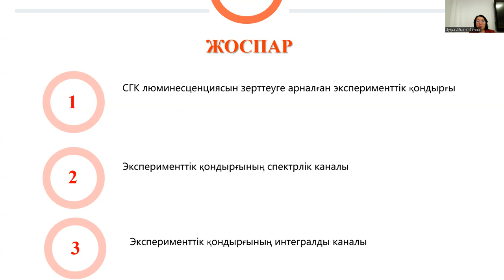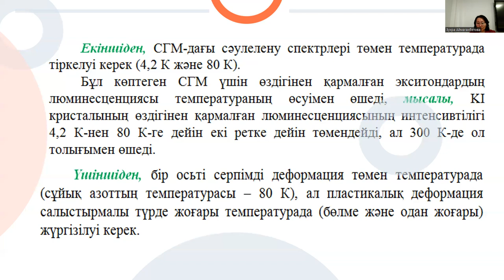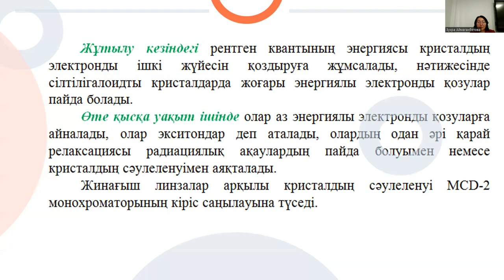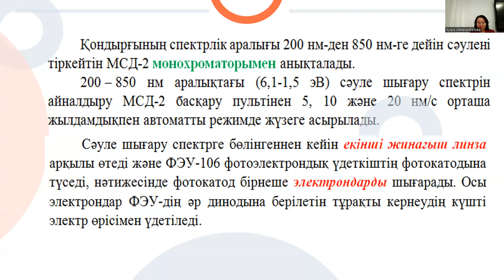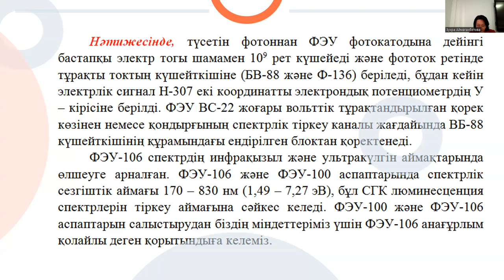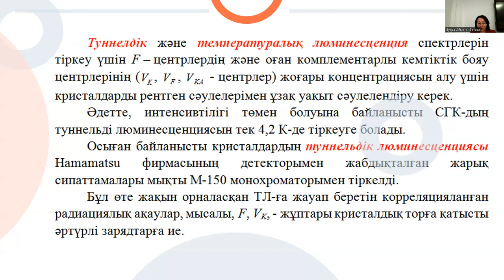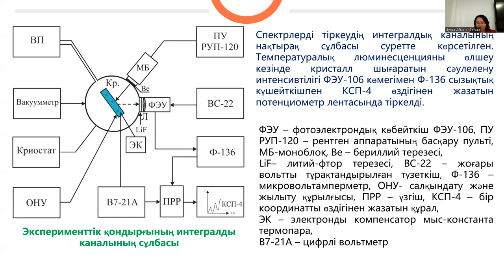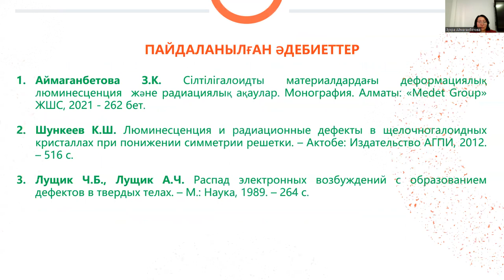6 лек Кристалдық жүйелердің люминесценциясы